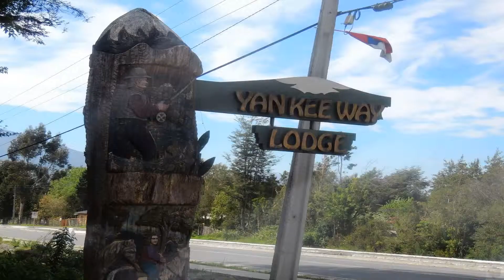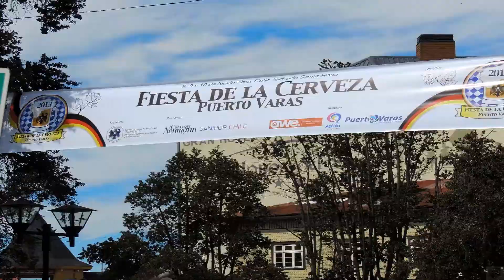Ensenada :YanKee Way Lodge & Puerto Varas. Puerto Montt. - CHILI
Tour du monde austral 2013 1er Tronçon: Emeraudes de l'Amazone.
Puerto Varas est une commune, située dans la province de Llanquihue.
Le Lac Llanquihue (lieu submergé en mapudungun), situé dans les provinces d'Osorno et de Llanquihue. Il a une superficie de 860 km2 ce qui fait de lui le deuxième lac plus grand du Chili
Yankee Way Lodge : Situé Km. 42 sur la Route Internacional, Puerto Varas, Los Lagos, Chile